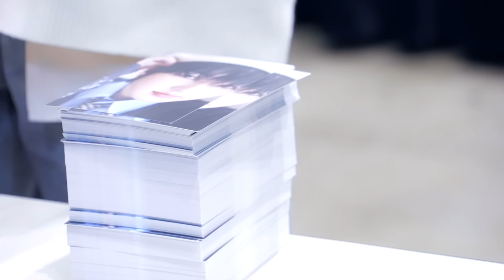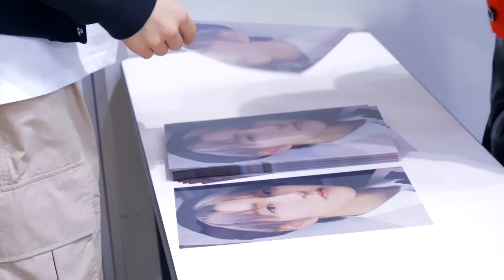NCT WISHの楽屋探訪📸 | NCT WISH의 대기실 탐방👀 | NCT WISH in Japan Behind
NCT WISH's "WISH" is out!

💿 Physical Album
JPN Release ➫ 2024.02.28